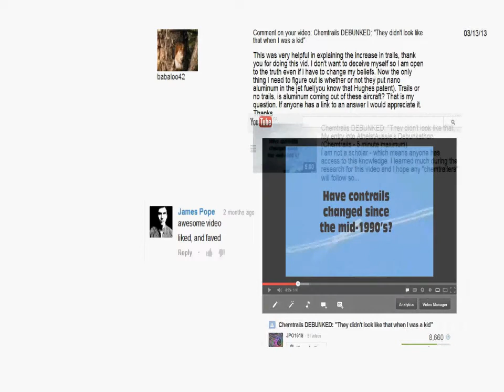Chemtrails DEBUNKED - Aluminum Edition - 01 Intro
Mt. Shasta